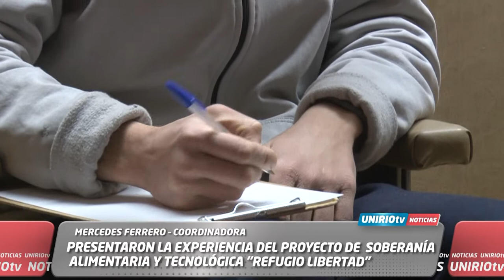PRESENTARON LA EXPERIENCIA DEL PROYECTO DE SOBERANÍA ALIMENTARIA Y TECNOLÓGICA “REFUGIO LIBERTAD”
MERCEDES FERRERO – COORDINADORA